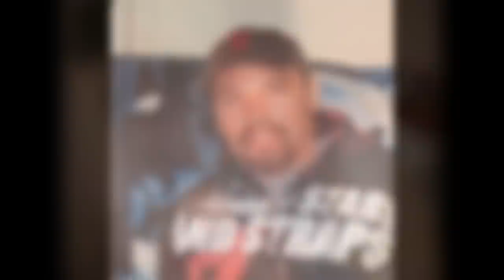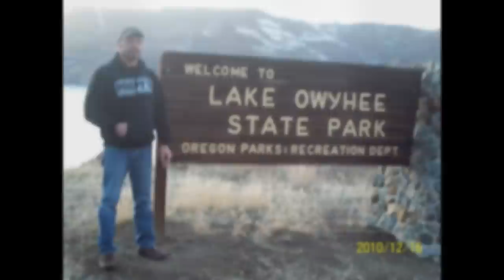Max B Herman's Plea for Help (see info section)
My name is Max Herman and as I sit here today throwing myself to the “mercy” of the courts while sharing my story; I want you to know that I consider, none of this information as an excuse but more of the reason why my horrendous behavior and criminal thinking has lead me to this point…
As I come today explaining and presenting the most horrifying and tragic event of my life, I don’t expect you to feel sad, sorry, or have any sympathy for me but what I do ask of you, is to embrace and be empathic to the pain, pressure, and emptiness of being placed in a predicament where all the avenues that were once filled with “light” are now filled with darkness…
On December 16, 2009 life for me and my family was changed dramatically. My daughter and grandson were murdered and set on fire. I learned (at trial) that my daughter was beat unconsciously and raped. I also learned that after the fact; he poured fingernail polish remover all over her face and vagina as he proceeded to tear small pieces of paper and clothing scattering it throughout the house along with covering Angel’s body in the process. Once the intruder had the apartment and Angel’s body completely covered in the piles of paper; He poured more polish remover over them before setting it on fire…My two year old grandson (Cyrus) watched his mom get beat half to death, raped, and set on fire…My daughter had smoke in her lungs (which means) she was burnt to death as Cyrus died from the heat and smoke as well.
After hearing all the details of what took place and seeing photos of my daughter laying on the floor burnt beyond recognition, I knew then, that was the beginning of a never-ending grieving process…”I WAS EMPTY!”
Needless to say, it was at the point the nightmares began that were so vivid till, it seemed as if, I was literally forced to watch this torture without the ability to save them or stop it. The nightmares got so bad that I was too scared to fall asleep so, I sought out counseling and mental help which never took its course because whenever I had appointments set-up, something always came up either on their end or mine to where we always had to cancel.
Since the murders, I’ve spent all the currency I’d saved for retirement. I left my hometown were this incident took place because everywhere I went whether it was in stores, taverns, restaurants, and sometimes even at parks, there was always somebody that either was friends with Angel or simply just concerned citizens who always reminded me of Angel and Cyrus’s death. I was so stressed that I started to lose my hair. It literally fell out in clumps. It took it over a year to grow back. It became too much to bare and after being in denial (not to mention) three years of running from reality; I ended up back in Clinton, Iowa where the murders took place, broke, and needed a place to stay. After 14 years of being sober and clean (not to mention) on the verge of suicide due to all the confusion and tragedy in my life, I started using meth again. I would stay awake until I was too exhausted to dream. I mean, I literally did what I had to do to feed my habit. Meth was my medication. Meth stopped and shattered my dreams. Meth is why I’m sitting here in jail facing life in prison.
I own nothing, I have no money, and as sad as it is to say, I’m just a “junkie” seeking help, treatment, and guidance but, the prosecutor wants to put me in prison for the rest of my life for being this “big time drug dealer” who never existed. At the time of my arrest, I had $51 cash and only enough drugs to sustain my habit for a week. I’m praying that someone will see that what I really need is rehab and counseling and not to spend the rest of my life in prison.
I have two other daughters who need their father. Their mother tried committing suicide three months ago and this wasn’t her first attempt. Only you can save me…”Please,” I will never do meth again and if given a second chance, I would like to attend the “Victim Impact” seminars as a voice speaker to help those who are fighting through the same pain, pressure, and struggles as I myself am constantly battling.
Lastly, as I sit here in Muscatine County Jail stressed and depressed, they either won’t listen or won’t pay for the medication that’s needed to keep me sane. They gave me Prozac which gave me bad depression and made my anxiety twice as worse so of course, I’ve already stopped taking it. All in all, I’m just respectfully asking for a little of your time to sit, read, and consider my request. I know I’m not special but I really need your help and guidance to get back to where I need to be which is positive thinking and righteous living!!!
Respectively,
Max B. Herman